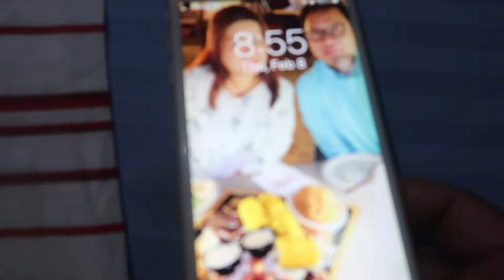BEAUTIFUL LIFE: NABALOT NG LUNGKOT ANG BAHAY NAMIN: LovelaceVLOG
Sa mga bago po sa aking Channel ako po si Lovelace mahilig mag luto ng mga simpleng lutuin. Ang asawa ko po ay si Papzy na super sarap din mag luto At super sipag. Kami po ay dating mga OFW from Dubai. Nag forgood na po kami At ito na po ang simpleng buhay namin sa Barrio kasama ang aming mga alaga, Mami Sky, & anti Bella,
Welcome po kayo sa aming masayang pamilya.